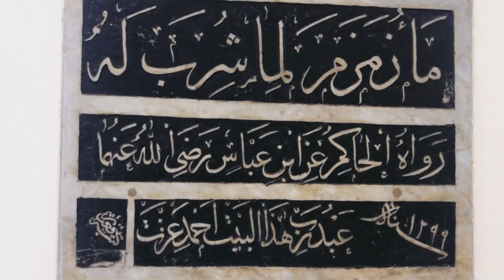مخطوطات كانت موجودة عند بئر زمزم Manuscritos foram encontrados no poço de Zamzam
شكرا لكم
أخوكم حسين الصيفي ناة الرحالة والمؤرخ حسين الصيفي  Hussein Saifi Tv

شكرا لكم
أخوكم حسين الصيفي مخطوطات كانت موجودة عند بئر زمزم   Manuscritos foram encontrados no poço de Zamzam